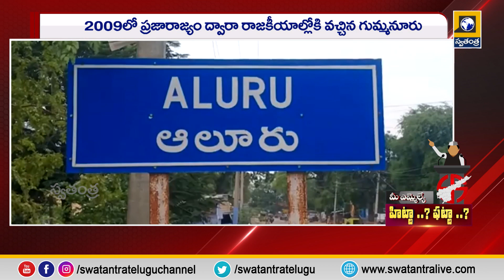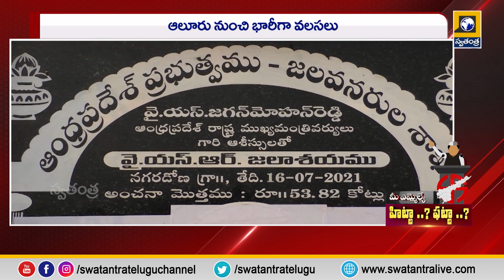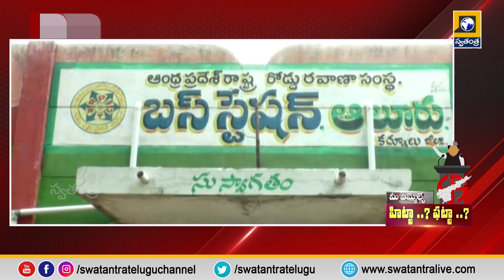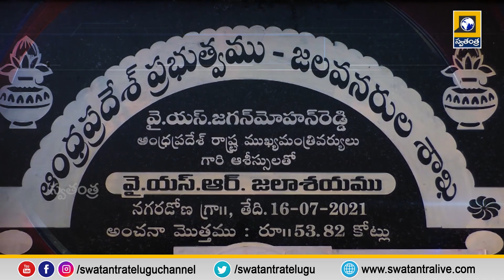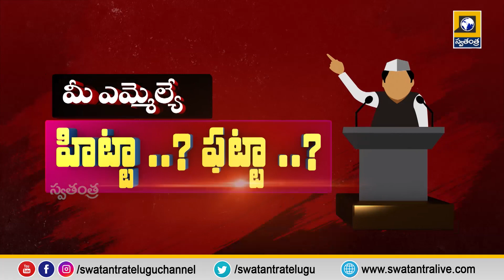గుమ్మనురు జయరాం ఆలూరు - | {వైసీపీ} | Is your MLA Hitta..?Fatta..? | YCP | AP Politics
Gummanuru Jayaram Aluru గుమ్మనురు జయరాం ఆలూరు - | {వైసీపీ} | Is your MLA Hitta..?Fatta..?